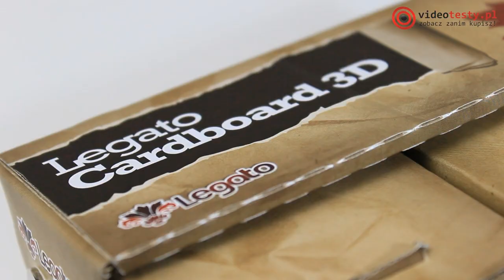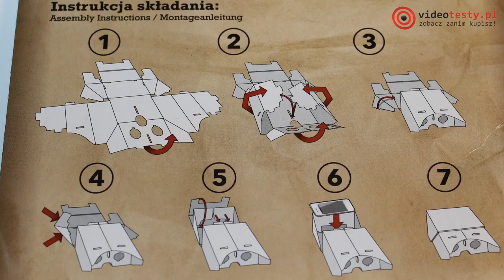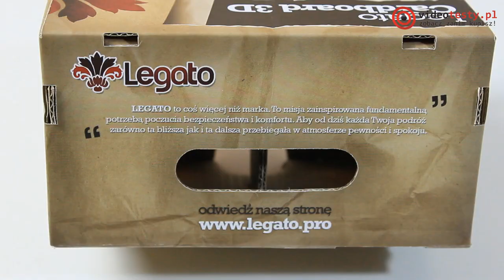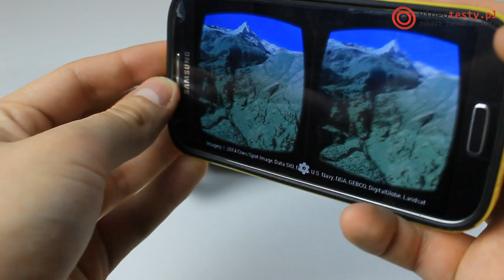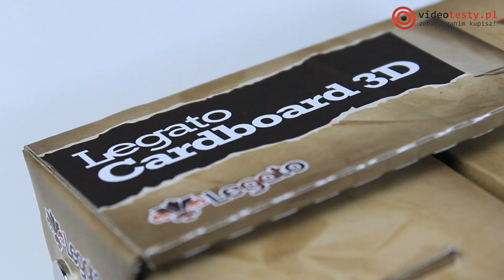Wirtualna Rzeczywistość z kartonu - Test Legato Cardboard 3D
Rzeczywistość rozszerzona to temat, który coraz częściej podnoszony jest przez wielkie firmy. Na razie jednak żadne poważne urządzenie, prócz gogli Samsung Gear VR, nie jest dostępne na rynku w sprzedaży detalicznej. Google odstawiając nieco na drugi tor projekt Glass, w czerwcu 2014 roku, podczas konferencji Google I/O zaprezentowało Cardboard czyli prosty model okularów do rzeczywistości wirtualnej, zbudowanych z kawałka kartonu, dwóch soczewek, rzepu, magnesu i gumki recepturki. Na rynku od razu posypało się od zamienników, kopii i innych podobnych oryginalnemu Cardboardowi tworów. Ostatnio przyszło nam testować właśnie tego typu gadżet – Legato Cardboard 3D. Dzisiaj zapraszamy Was na jego test w nieco odświeżonej formie – oprócz standardowej procedury, dołożyliśmy także wyjście w plener i zapytanie o opinię na temat produktu przechodniów na ulicach Poznania. Zapraszamy do lektury i oglądania!

Tablet - Smartfon - Test - Recenzja - Samsung - iPad - Apple - Intel Extreme Masters 2015 - Spodek Katowice - IEM - Rzeczywistość Rozszerzona - Virtual Reality - 3D Glasses - Rollercoster VR

Na naszym kanale VideoTesty znajdziesz Testy i Recenzje produktów najpopularniejszych producentów, m. in.: Samsung, Nokia, Apple, Sony, HP oraz Blackberry. Nasi eksperci redakcyjni chętnie odpowiedzą na Wasze pytania w komentarzach. Zrobią to w 5 Sposobów!

Redakcja Portalu
VideoTesty.pl